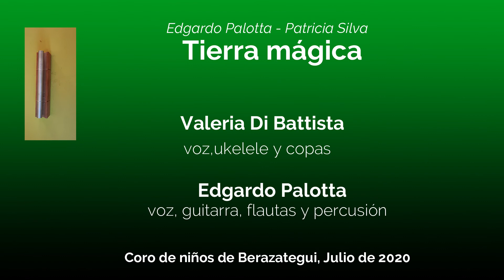Tierra Mágica - Edgardo Palotta y Valeria Di Battista para Coro de Niños de Berazategui